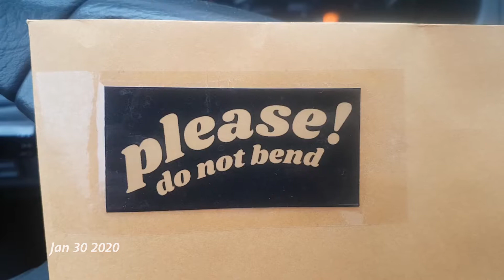January 2020 - 1 Second Everyday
I'm back after two years! Well, sorta! "1 Second Everyday" is an app where you take a one second clip everyday, and by the end of each month you'll have a little compilation video! Who knows, maybe these videos will spark my video editing light again!

In the meantime, you can find my art and I here!